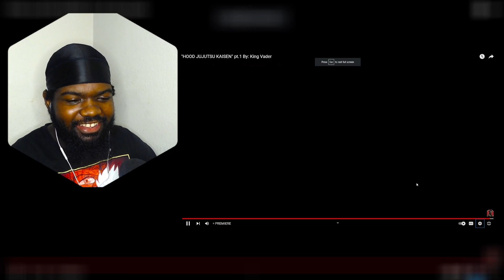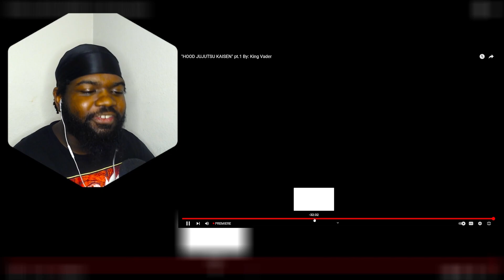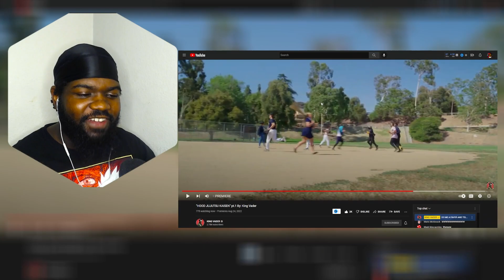This is ART! "HOOD JUJUTSU KAISEN" pt.1 @KINGVADERofficial REACTION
King Vader is Back and yall know he brings heat with him! now he has taken jujutsu Kaisen to the Hood and its his best work yet

Original video
"HOOD JUJUTSU KAISEN" pt.1 By: King Vader